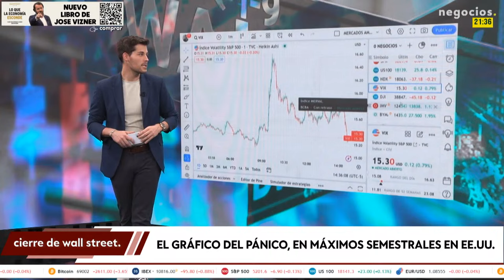ÚLTIMA HORA | El gráfico del pánico, en máximos semestrales en EEUU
El índice del pánico de Goldman Sachs en Estados Unidos alcanza máximos desde el pasado mes de octubre y niveles de antes del verano del 2023.  El temor viene a que los datos de inflación mañana en Estados Unidos sean mucho peores de lo que se esperaba hasta ahora.  El VIX, a esta hora de la noche también, disparado.